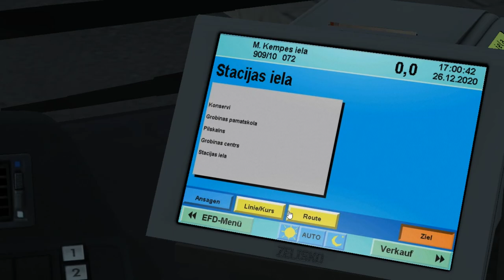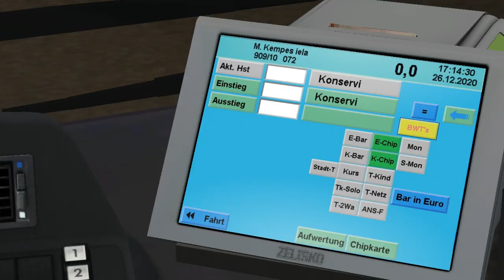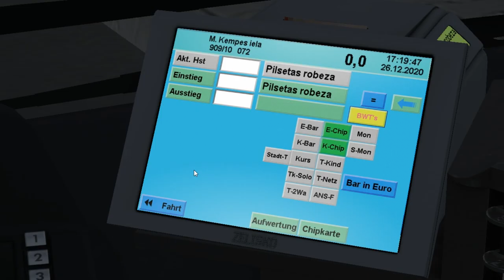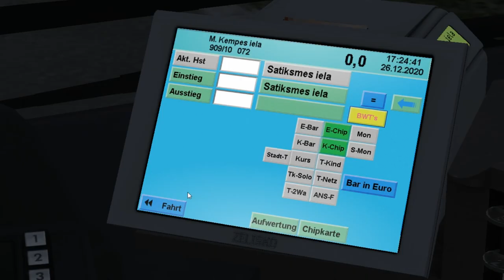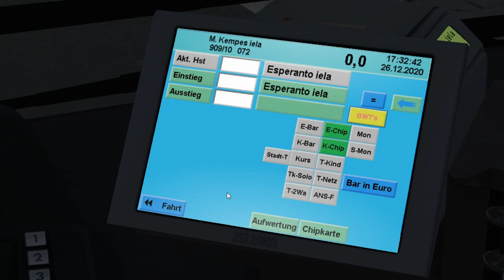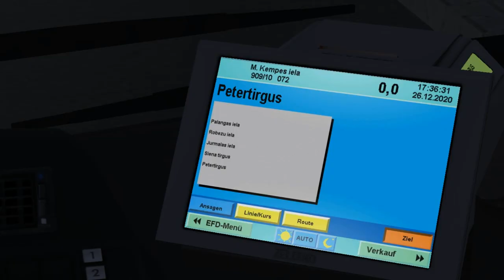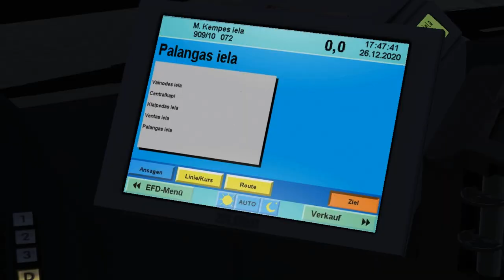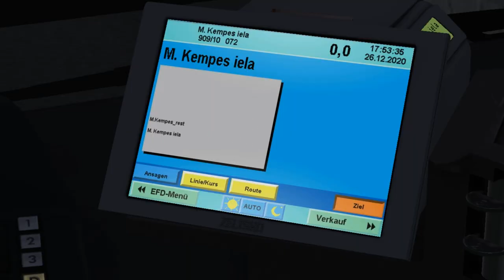MAN NL Enhanced NL313 Euro 3 (3 d./Voith) on Liepaja 2020; Line: 909; Route: 10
It's MAN NL313 Euro 3 from NL Enhanced pack with Voith gearbox & 3 doors.